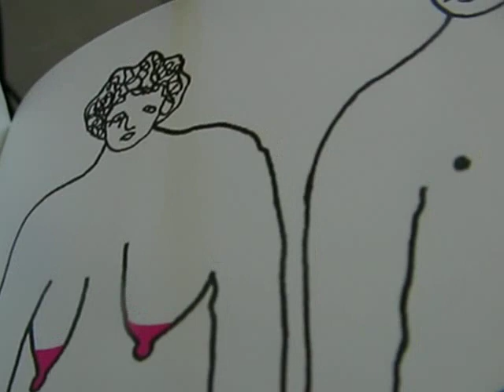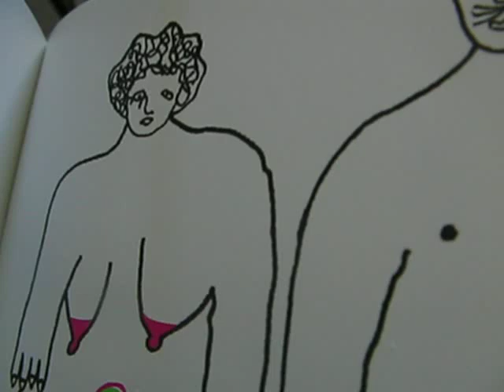DADA - RAPPEUR DJ CLEMATRIX - SURRECTION " J'IRAI JOUER CHEZ VOUS " MUSIQUES DES MONDES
Clematrix dans son mouvement artistique  " dada"  se dresse au nom de la liberté, du désir et de la révolution contre les conventions sociales, morales et logiques, et leur oppose les valeurs de l'imagination, du rêve et de ses improvisations automatiques  révélant  le " fonctionnement réel de sa pensée ".